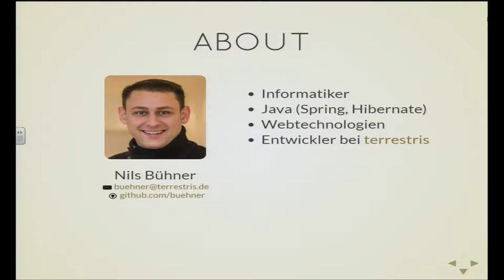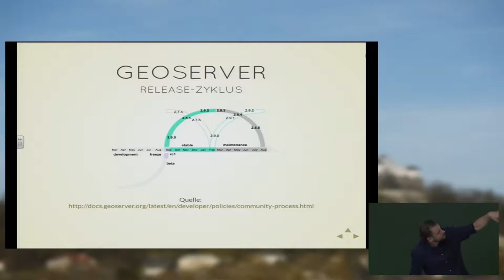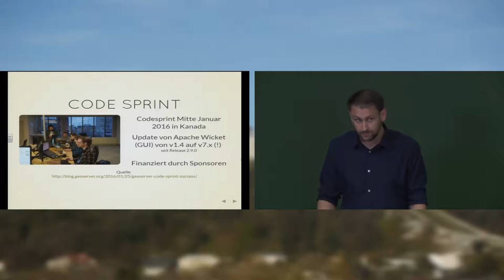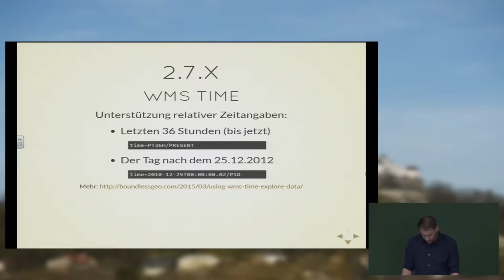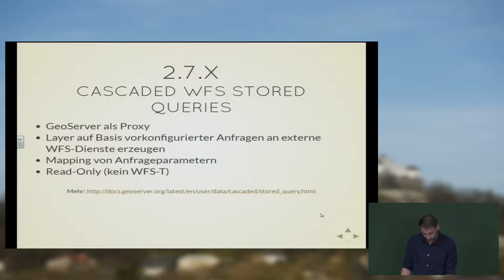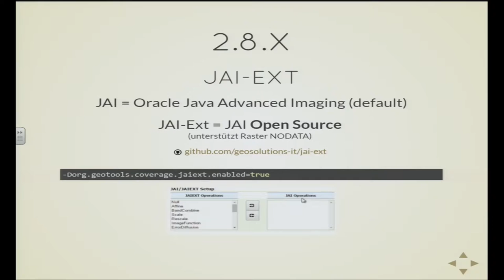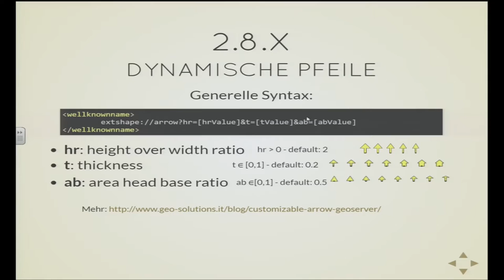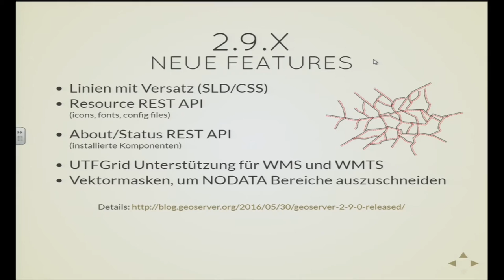2016 - Nils Bühner: Neuerungen im GeoServer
Der GeoServer ist ein bekannter und mächtiger OpenSource Kartenserver. Er ermöglicht die Veröffentlichung von Geodiensten aus zahlreichen Datenquellen auf Basis offener Standards.

Die sehr aktive GeoServer Community arbeitet laufend an Erweiterungen und Verbesserungen der Kernsoftware. Dieser Vortrag wird sich einigen (Neu-)Entwicklungen der jüngeren Vergangenheit widmen und an praktischen Beispielen den Nutzen vorstellen. Hierunter fallen u.a.:

Die Importer Extension zum Hinzufügen von Geodaten in den GeoServer über das Webinterface.
Die CSS Extension zum Stylen von Layern über Cascading Style Sheets.
Der WFS (Web Feature Service) Datenspeicher zur Kaskadierung entfernter WFS-Server.
Die Darstellung von Curved Geometries.
Die GeoFence Integration.

Der Vortag wird mit einem Ausblick auf geplante und zukünftige Entwicklungen abschließen.

Nils Bühner